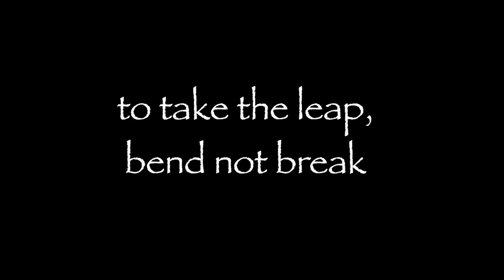The Art of Noru Ka Soru Ka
An interview with Willamette University associate professor Mike Nord and artist Ann Kresge with  clips of Noru Ka Soru Ka in performance Sept. 20, 2013 at Willamette University. Nord is a founding member of this cross-cultural improvisational music and dance group, which performs locally and internationally, this year with Kresge's mobile, interactive set, exhibited first at Salem Art Association's Project Space.